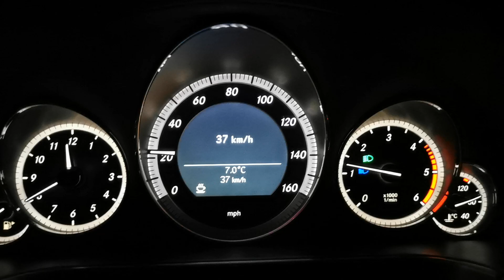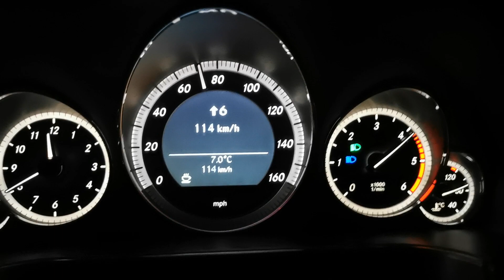Mercedes e250cdi manual w212 acceleration 50-130 on 3rd gear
Stock 205HP